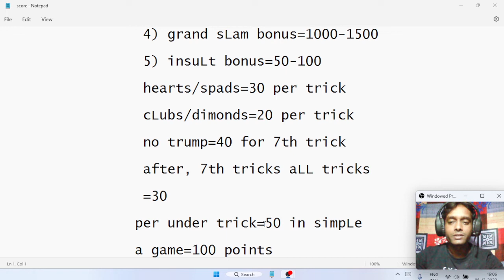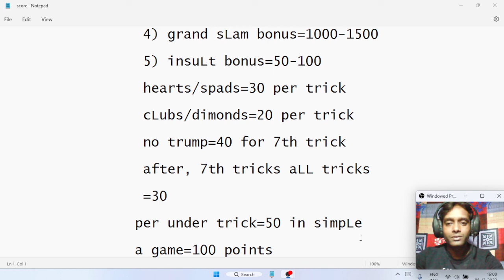contract bridge scoring-bridge scoring explained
Bridge scoring
Bridge scoring explained
Bridge scoring system
Contract bridge scoring
How bridge score works
Learn bridge scoring
contract bridge bidding
contract bridge lessons
Bridge bidding
Bridge bidding conventions
Contract bridge card game
Sayc bridge bidding system
bridge bidding beginners
bridge bidding tutorial
contract bridge game
contract bridge strategy
learn bridge card game
learn bridge online
Acol bridge

এই স্কোর কাউন্টিং এর পার্ট ২ এর লিংক ওপরে  দেয়া আছে ক্লিক করে পার্ট ২ দেখেনিন। ধন্যবাদ  ভিডিও টি দেখার জন্য ও চ্যানেলটি পরিদর্শন করার জন্য 🙏🙏🙏🙏🙏